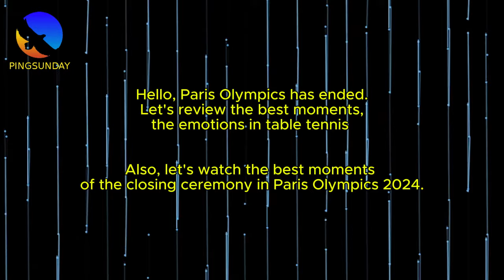Best moments and closing ceremony at Paris Olympics 2024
Closing ceremony at Paris Olympics 2024 is the best closing ceremony ever.

Hellbender
David Latov
Mark Afuso
Devrim Uner
jeffrey cook
Andrew Konizeski